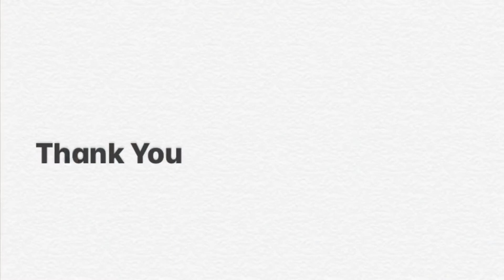Demo: Tambourine Party - My First Piano Adventure Level B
This is a demo of Tambourine Party from the My First Piano Adventure Level B Lesson Book.